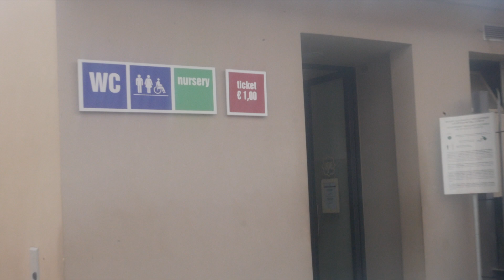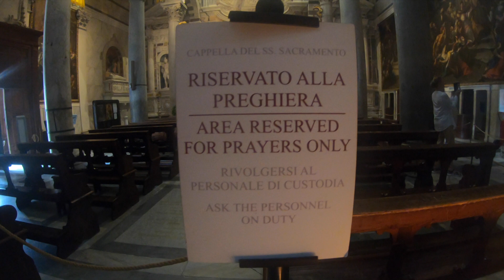PISA ITALY OVERRATED? Here’s What To Expect